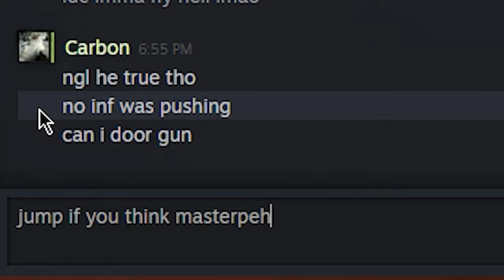THE TRUE SCP EXPERIENCE | SCP SL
Just why?

Last clip aint mine btw